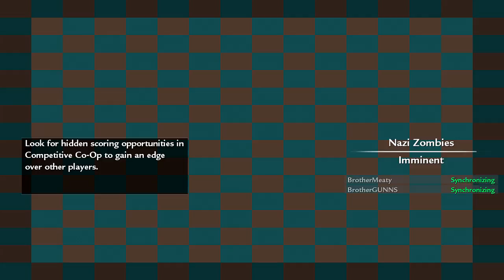IMMINENT DANGER ★ Call of Duty Zombies Mod (Zombie Games)